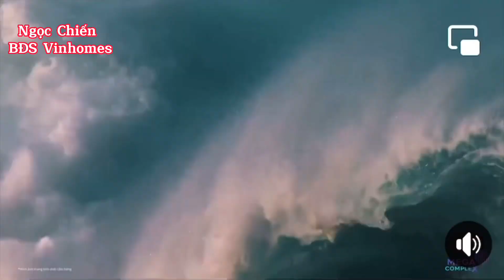Grand World Hanoi mô hình đầu tư BĐS khai thác dòng tiền sẽ được CĐT Vinhomes mở bán tháng 6/2023